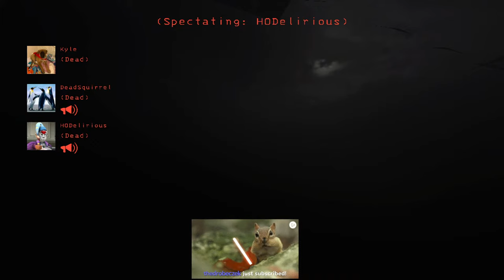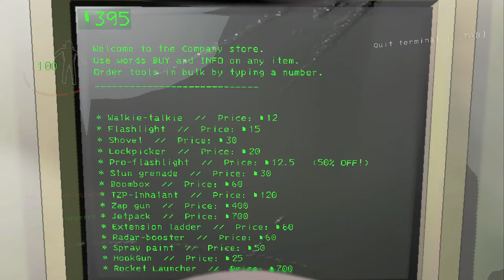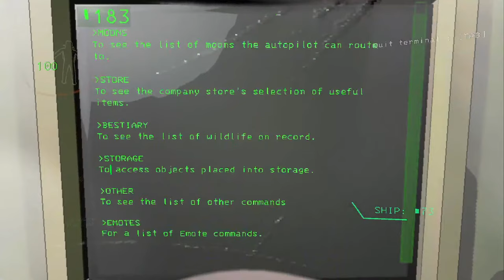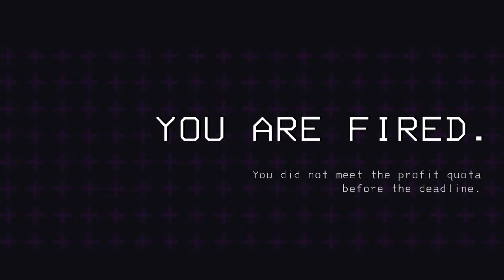LETHAL COMPANY W/ DELIRIOUS AND KYLE